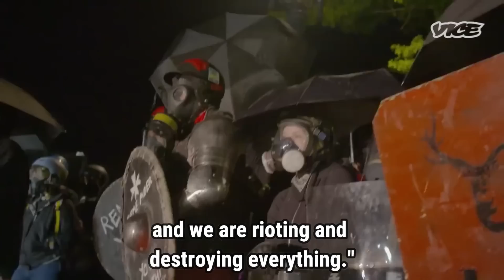You Seriously CAN'T Be This Dense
Actually, they are this dense. Mostly peaceful lack of self-awareness.

Trends